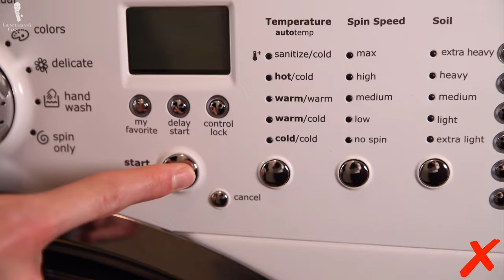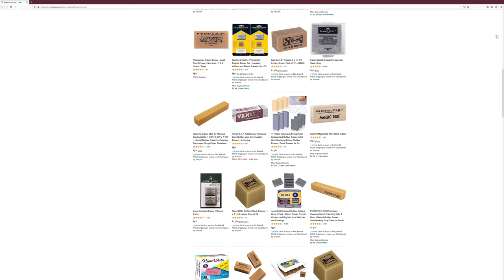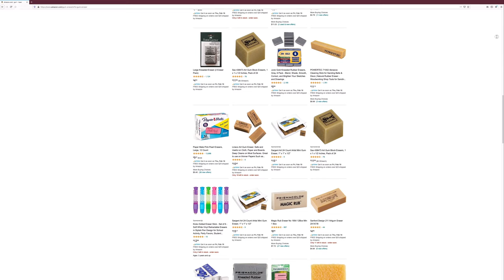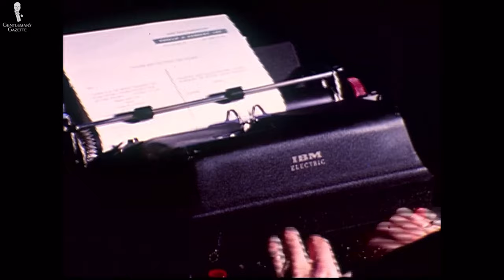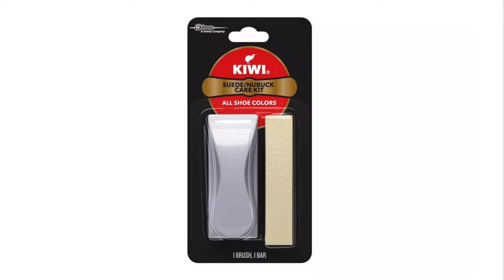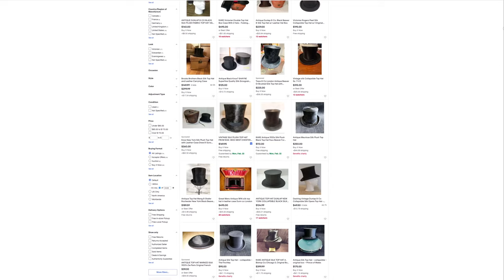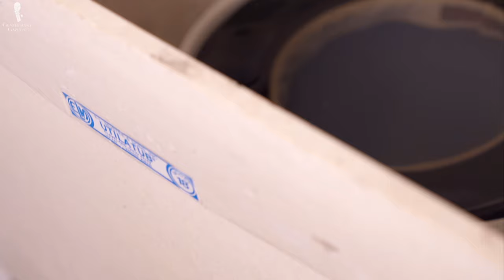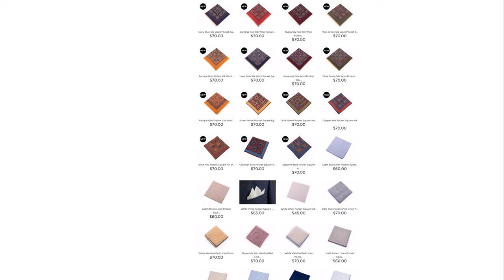Cómo limpiar y guardar sombreros masculinos (fedoras, sombreros de copa alta y más)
Aprenda cómo mantener sus sombreros clásicos con el mejor aspecto posible con nuestros métodos

COMPRE LO QUE VE EN EL VIDEO:
→ Pañuelo de bolsillo de lino blanco con puntadas en equis azul marino:
→ Corbata de granadina de lana cachemira con franjas verdes, grises y blanquecinas:
→ Gazné formal con franjas plateadas y negras de tejido jacquard para sacos de chaqué:

CRÉDITOS DEL VIDEO:
→ Guión: Preston Schlueter
→ Cámara & Edición: Chris Dummer
→ Rose Anvil
→ 20th Century Fox
→ EON Productions & United Artists
→ Oliver Brown

00:00 Introducción - Limpiar y guardar sombreros masculinos

A diferencia de otros tipos de prenda donde el lavado a máquina es el procedimiento estándar o al menos una opción (sí, incluso para las chaquetas con estructura) no tendría que colocar estilos de sombrero clásicos en una lavadora. Entonces, ¿cuáles son los métodos adecuados para limpiar sus sombreros?

Cosas generales a considerar sobre el mantenimiento de los sombreros
01:16 1. Tome nota del material de sus sombreros
02:04 2. Considere la edad y el nivel de suciedad de sus sombreros
02:25 3. Sostenga los sombreros firmemente por el ala
02:33 4. Asegúrese de que sus manos estén limpias

De lo que no hablaremos en el video de hoy será de los estilos más informales como las gorras de beisbol, los gorros largos o beanies, etc.

03:33 Limpieza localizada de manchas

Este método requiere de algo de paciencia y no garantizamos que quite completamente todo tipo de manchas especialmente persistentes. Pero considérelo una buena primera línea de defensa que tendría que conservar intacto su sombrero.

 ** 04:01 1. Evalúe fuerza y flexibilidad
 ** 04:24 2. Desempolve con un cepillo de sombreros
 ** 04:45 3. Pase un paño húmedo por las áreas sucias
 ** 05:00 4. Evite los detergentes fuertes
 ** 05:41 5. Use aguar caliente
 ** 05:50 6. Use un cepillo de dientes de cerdas suaves
 ** 06:32 7. Seque y guarde en interiores

07:02 Limpieza en seco

Si su mancha tiene una composición aceitosa, usar un método de lavado «en seco» quizá sea mejor. Para quitar las manchas aceitosas de cosas como productos para el cabello, lociones o aceites corporales puede espolvorear un poco de talco o maicena sobre el área manchada y dejarlo reposar. Permita que el polvo permanezca en el área por dos a tres horas para absorber la mancha y después quítelo.

Consejos de limpieza de sombreros enteros para diferentes estilos:
07:46 1. Sombreros de fieltro
10:27 2. Sombreros de paja
13:54 3. Sombreros de cuero
15:42 4. Sombreros de copa alta

Esos son nuestros métodos para limpiar sus sombreros clásicos. Si no está teniendo éxito con un método puede intentar otro (o quizá una combinación de ellos), y dejar pasar tiempo en el medio para que su sombrero descanse y se seque completamente. Pero si todo lo otro fracasa, visitar una sombrerería especializada para limpiarlo también podría ser una opción.

Cómo guardar apropiadamente sus sombreros
20:04 Almacenamiento de largo plazo
20:33 Almacenamiento de corto plazo

Armado de estas técnicas, tendría que poder mantener todos y cada uno de los estilos clásicos de sombrero en su guardarropa en óptima condición. Recuerde hacer las cosas lentamente, con cuidado y con paciencia y no terminará loco como un sombrerero

23:15 Qué llevo puesto

NOTA: En el minuto 7:46 en vez de «lana», la palabra correcta es «enteros».